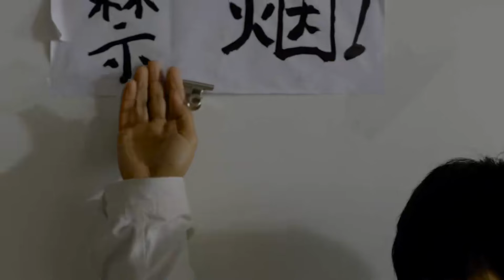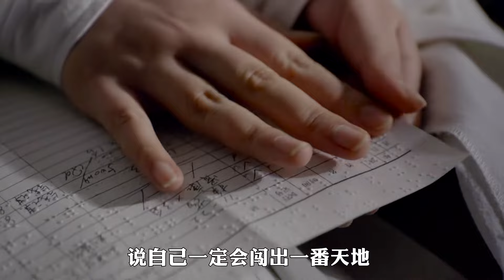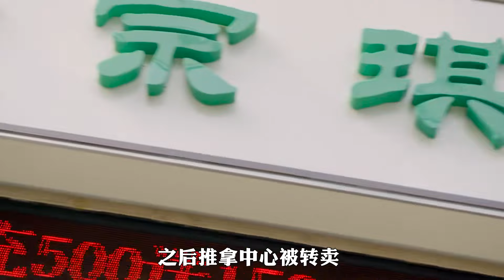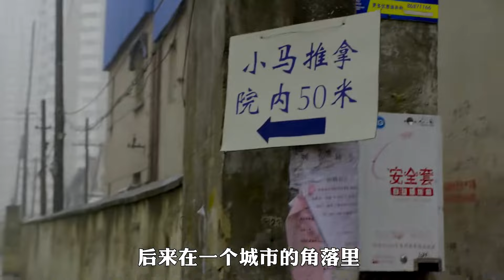全片80％的演員由盲人出演，驚艷了柏林電影節